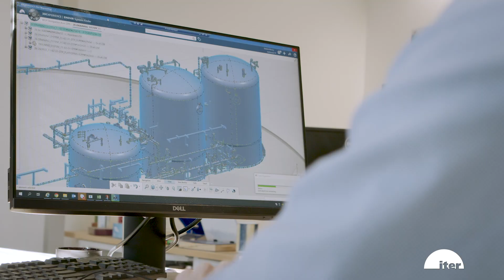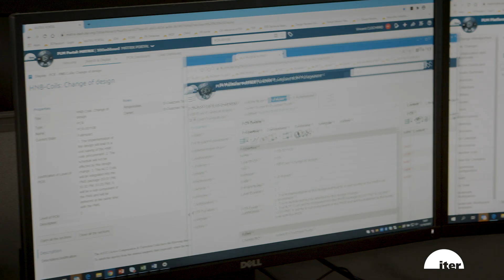ITER - A new energy source for mankind | Dassault Systèmes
ITER brings together 35 nations to build the world’s largest fusion device, and demonstrate the scientific and technical feasibility of fusion power as a large-scale energy source. ITER relies on the power of the 3DEXPERIENCE platform to help orchestrate the project.